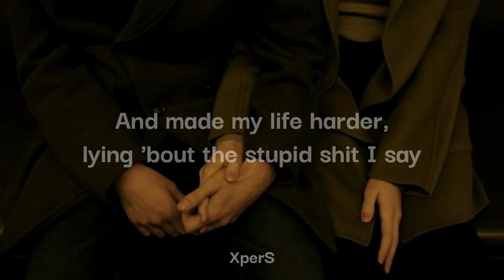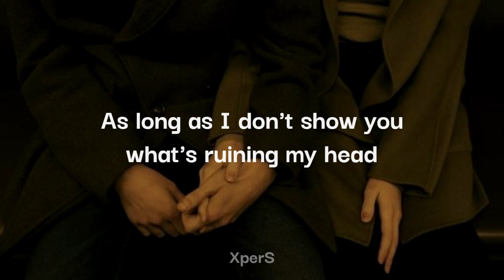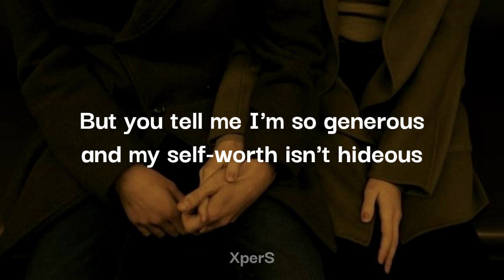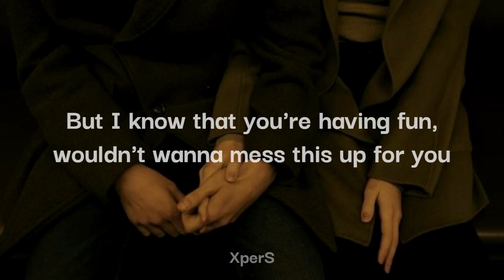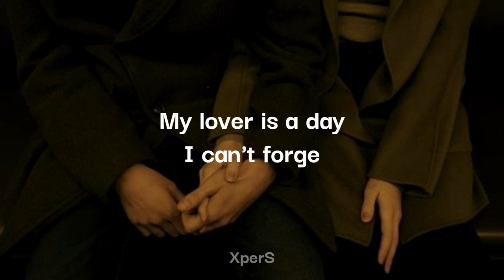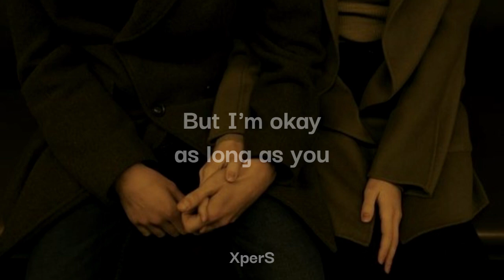Lover Is a Day - Cuco // (Lyrics)